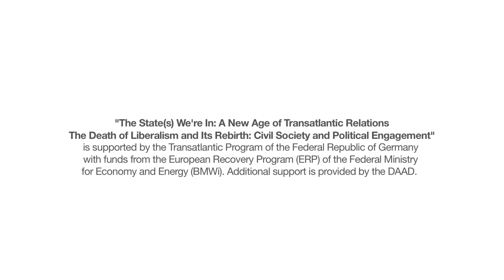The State(s) We're In: A New Age of Transatlantic Relations – Civil Society and Political Engagement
Deutsches Haus at NYU presents a conversation on "The Death of Liberalism and its Rebirth: The Role of Civil Society and Political Engagement" among Boris Vormann, Professor of Politics and the head of the politics concentration at Bard College Berlin;  Mark Blyth, Professor of Political Science and International and Public Affairs at the Watson Institute of Brown University; Claudia Wiesner, Professor for Political science at Fulda University of Applied Sciences; and Sheri Berman, Professor of Political Science at Barnard College, Columbia University.

Liberal democracies are in crisis across otherwise radically different political contexts. Meanwhile, developmental states are relapsing into dictatorships and autocracies are thriving across the globe. What lies at the core of these illiberal tendencies? Is an end of deep polarization and widespread populism anywhere in sight? And what would be the role of civic engagement in overcoming this crisis?

This discussion is part of "The State(s) We're In: A New Age of Transatlantic Relations," a series of six talks presented by Deutsches Haus at NYU that addresses an array of important topics that are currently intensely debated in both Germany and the United States, and are of political and sociopolitical relevance in both countries: threats to democracy; economic inequality and populism; migration and art; civil society and political engagement; climate change and activism; and educational policy and academic freedom.

Sheri Berman is professor of political science at Barnard College, New York. Sheri holds a PhD and MA from Harvard, and a BA from Yale. Her main interests are European politics and political history, democracy and democratization, globalization, and the history of the left. Her two books, both published with Cambridge, have examined the role played by social democracy in determining political outcomes in 20th-century Europe. She has published in prestigious journals like the Journal of Democracy and Perspectives on Politics.

Mark Blyth is a political economist whose research focuses upon how uncertainty and randomness impact complex systems, particularly economic systems, and why people continue to believe stupid economic ideas despite buckets of evidence to the contrary. He is the author of several books, including Great Transformations: Economic Ideas and Institutional Change in the Twentieth Century (Cambridge: Cambridge University Press 2002), Austerity: The History of a Dangerous Idea (Oxford University Press 2013), and The Future of the Euro (with Matthias Matthijs) (Oxford University Press 2015).

Boris Vormann is professor of politics and head of the politics concentration at Bard College Berlin. He has held appointments as visiting professor and lecturer at the CUNY Graduate Center, Harvard University, New York University, and Freie Universität’s John-F.-Kennedy Institute for North American Studies. A regular commentator on public policy debates for different media outlets (including ARD, Deutsche Welle, Deutschlandfunk, and NPR Berlin), he has lectured widely in Germany, Canada, the UK, France and Jordan. His latest book Die Krise der Demokratie und wie wir sie überwinden (Aufbau 2017) is currently being translated into English.

Claudia Wiesner is Professor for Political science at Fulda University of Applied Sciences and adjunct Professor in Political Science at Jyväskylä University. Previously she was Acting Professor for Comparative Politics at Hamburg, Bochum and Marburg University. She has also been a Visiting Fellow at the Robert Schumann Centre for Advanced Studies at the European University Institute (EUI) and the Berlin Social Sciences Centre. Her main research interests lie in the comparative study of democracy, political culture and political sociology in the EU multilevel system. She especially focuses on changes of concepts and institutions, as well as on the related debates and discourses. Wiesner´s second field of Research is Public Policy, its evaluation, its reform and its theory. Here she has a long-standing experience in public policy consulting. She chairs the ECPR Standing Group “Political Concepts”, has led several research projects and international cooperation networks, and was visiting fellow at universities in the US, France, Finland, Greece, and Spain.

"The State(s) We're In: A New Age of Transatlantic Relations. The Death of Liberalism and Its Rebirth: Civil Society and Political Engagement" is supported by the Transatlantic Program of the Federal Republic of Germany with funds from the European Recovery Program (ERP) of the Federal Ministry for Economy and Energy (BMWi). Additional support is provided by the DAAD.